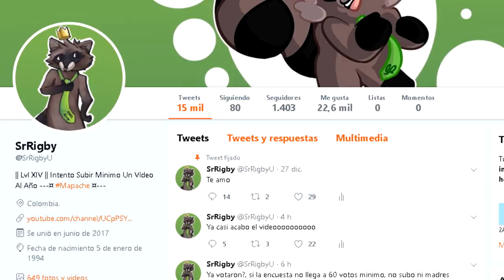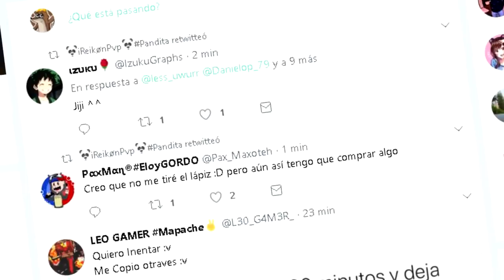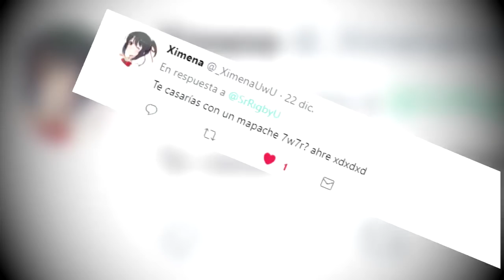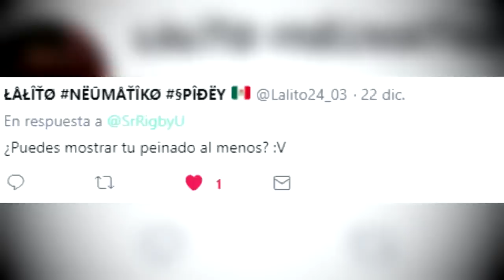UN AÑO EN 4 MINUTOS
Hola
SIGUE BAJANDO

Enserio muchas gracias a todos lo que me apoyaron durante el año, perdón por no haber sido muy activo, pero así me aman.

Este año nuevo se que va nuestro año y con su ayuda se que el canal puede llegar al éxito!, intentare subir este 2019 por lo menos 24 vídeos en el año, deseenme suerte.

●_____★SIGUEME ★_____●